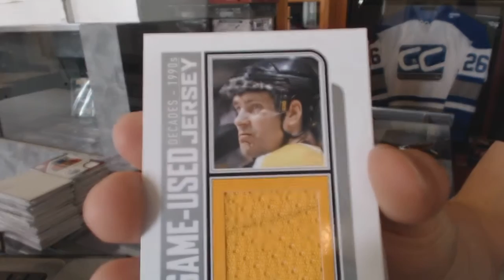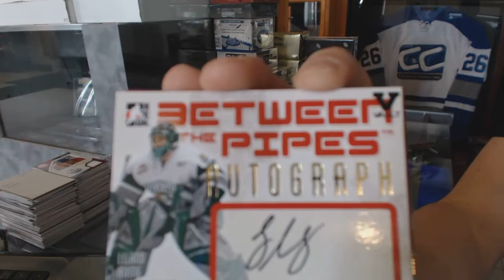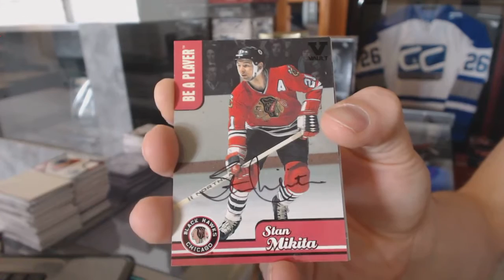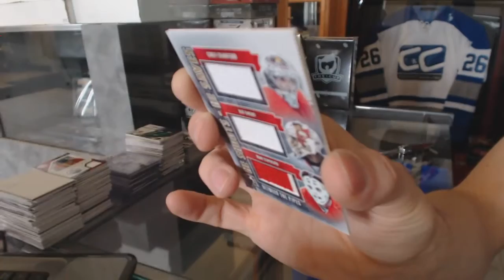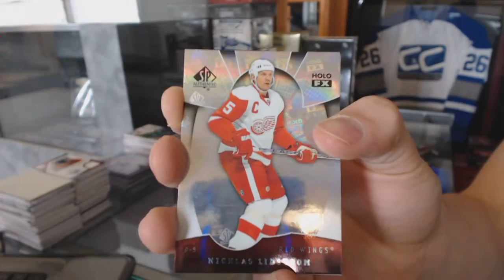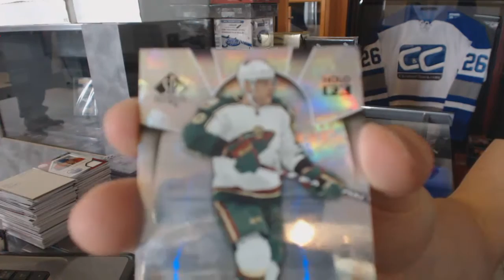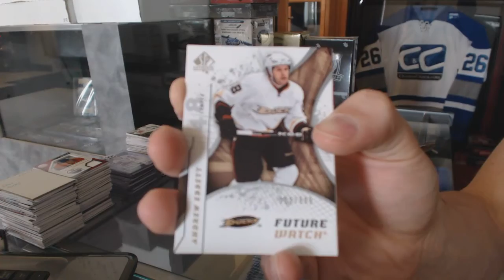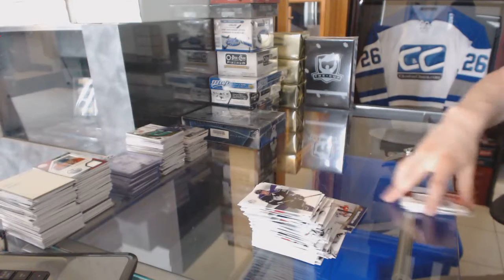08-09 UD SP Authentic & 15-16 Final Vault Hockey 2 Box Break - C&C #6057